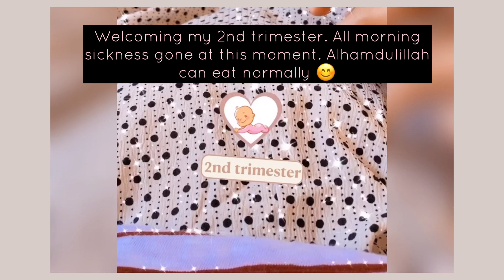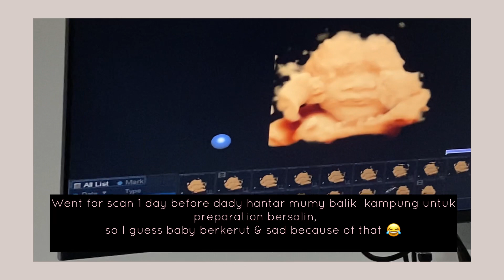Pregnancy Journey | Dian Keisha In Mumy Tummy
Assalamualaikum semua & Hi!

Video kali ni adalah video pregnancy journey kita for 9 months! It's a happy and wonderful journey to keep here 🤍